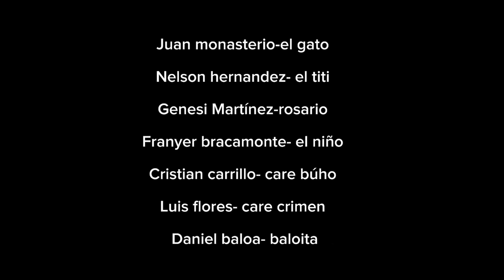Serie una sola cara Ep#7 2temporada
Rosendo maneiro comandante-maneiro

 Héctor Requena-baby kapony

Hernández-congo

Yelimar Suárez-w Yamilet

Alejandro García -Richard

Elizabeth Hernández -Elizabeth

Danyer Rodríguez -yanes

Javier escalante- Escalante

Deiker noruega - Noruega

Jean Beltrán - Beltran

Beiker Cartaya -cartaya

,ángel castro Alvarez

Félix maramara (don Félix )

Alex George - kilates

Rebeca Perdomo - zafiro

Yean Carlos Vargas -
 (CHACHO)

Edimar castro- CANELA 🔥

Ingrid Benavides -la Queen

Jorge medrano - pipon

Juan monasterio-el gato

Nelson hernandez- el titi

Genesi Martínez-rosario

Franyer bracamonte- el niño

Cristian carrillo- care búho

Luis flores- care crimen

Daniel baloa- baloita